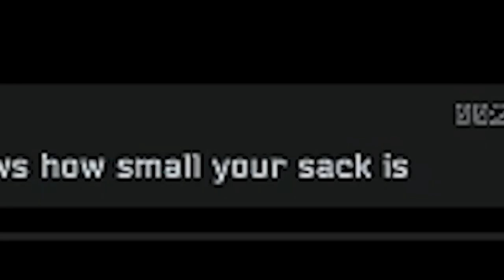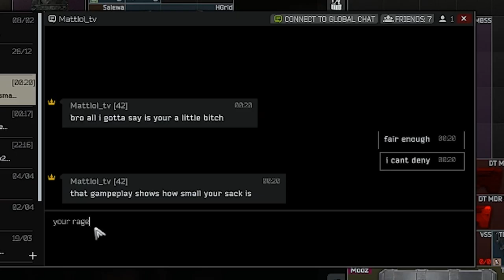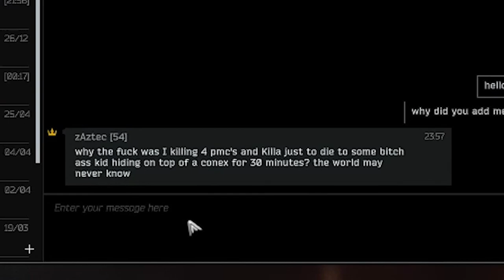Camping Big Chungus on Interchange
Just some Big Chungus Season Hunting on Interchange